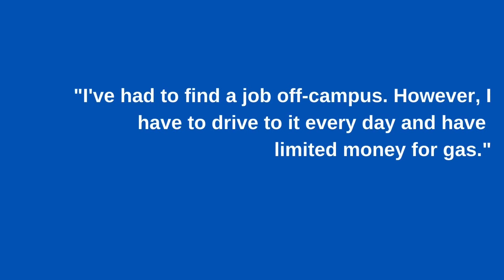Can we count on you to support the Eagle’s NEST fund?